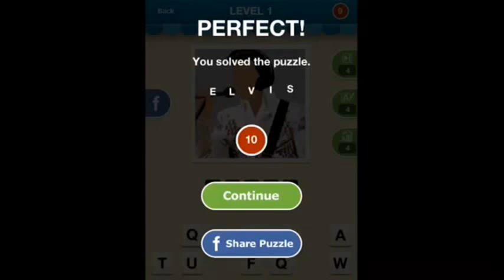Hi Guess Who - Level 1 Answers 1-10